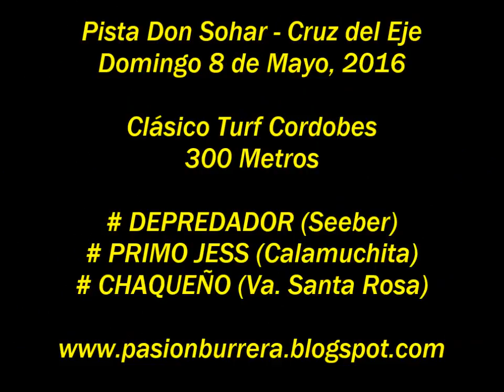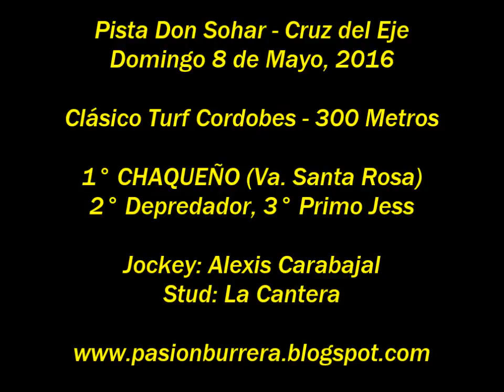Chaqueño, Don Sohar (08-05-16)